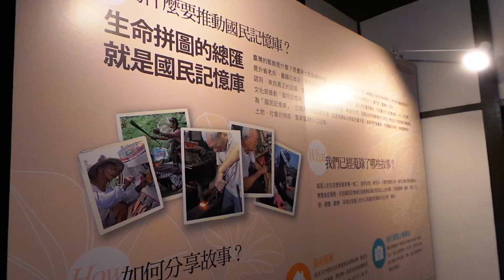台北市 濟南路二段 齊東詩舍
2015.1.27 台北市 濟南路二段 齊東詩舍